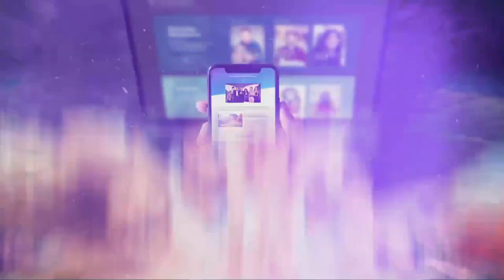How to Become an Inspiring Leader | Srikumar Rao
In this Mindvalley Impact at Work episode, we’ll be exploring leadership and management… and we’re interviewing none other than Srikumar Rao, the Buddha of Business! Check out the BEST business personal growth content next

Who says spirituality and success don’t mix?

Srikumar Rao believes that success stories and any form of business growth comes from your own growth and self development 🌱

If you want to be an inspiration, a leader, or an influencer, it’s all about stopping thinking about it and just DOING what you can in the now…

‘Enjoy the business journey - the end goal is a mirage…’ 💼